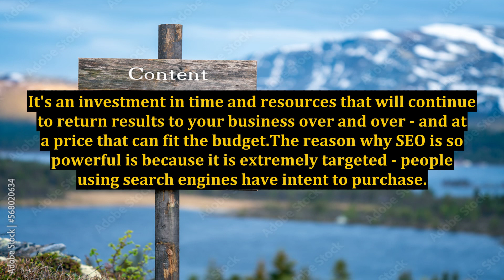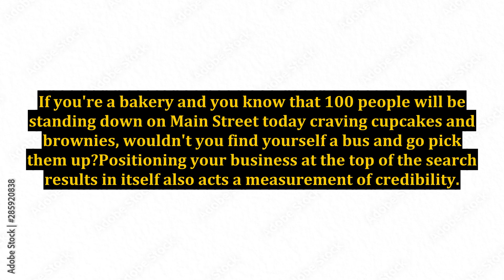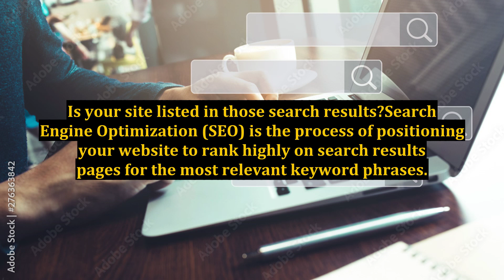How Search Engine Optimization Can and Will Grow Your Business